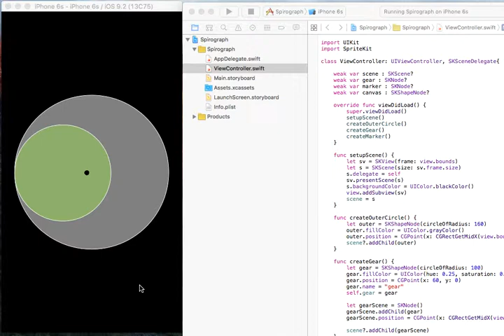Today's iOS sample no.1163 spirograph